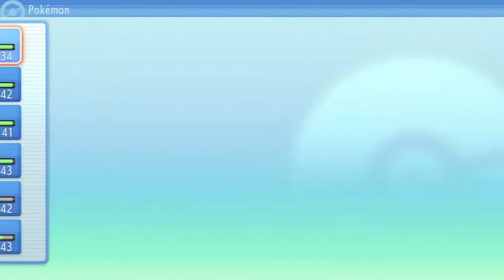Mit Urs durch die Eiseninsel | Pokémon Leuchtende Perle #28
Die Eiseninsel enthält viele Trainer zum Leveln + ein paar Items nebenbei dazu. Oh und es ist Optional hierhin zu gehen, aber es kann sich sehr lohnen!

 🎮Spiel: Pokémon Leuchtende Perle
⌨Plattform: Switch
 ❔Genre: RPG